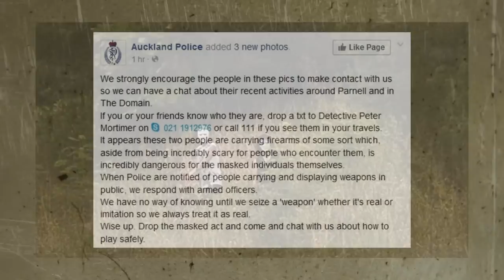10 Mysterious Photos EXPLAINED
Here is 10 of the most notorious photos that's used as evidence of the unknown, paranormal, and extra-terrestrial debunked!